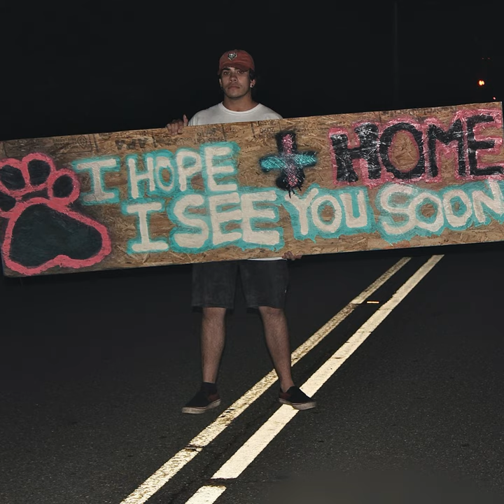I Hope I See You Soon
I Hope I See You Soon · Puppy Pile

Producer: Ethan Chaplin, Henry Miles
Music  Publisher: Donkey Engine Studios
Music  Publisher: Ethan Chaplin
Composer  Lyricist: Ethan Chaplin
Lyricist: Ethan Chaplin
Music  Publisher: Henry Miles
Composer  Lyricist: Henry Miles
Lyricist: Henry Miles
Composer  Lyricist: Puppy Pile
Composer: Puppy Pile